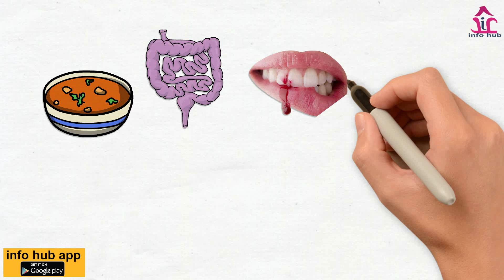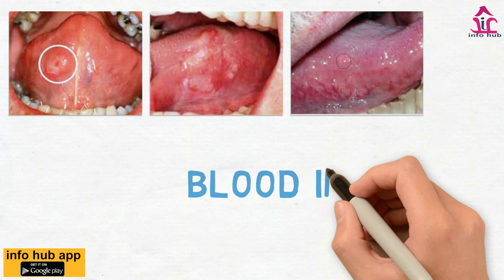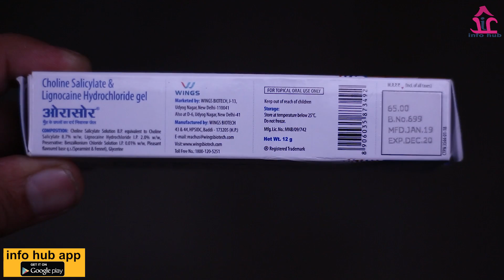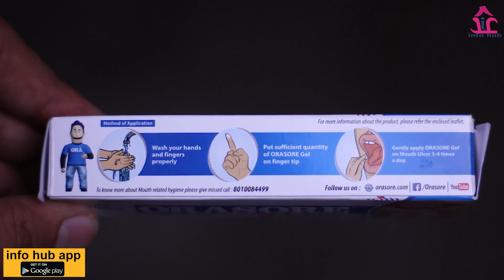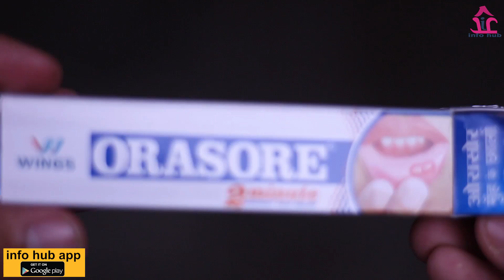Orasore Gel Review | मुंह के छालों की सबसे असरदार दवाई | Uses, Side Effects & How to Use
This Video is all about orasore gel for mouth ulcers, it's uses, side effects, price, ingredients, precautions and how to use, full detail in Hindi.